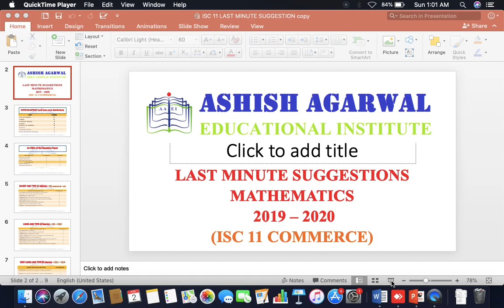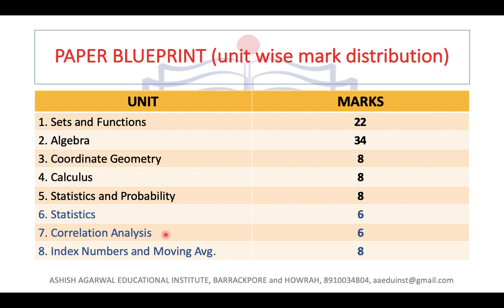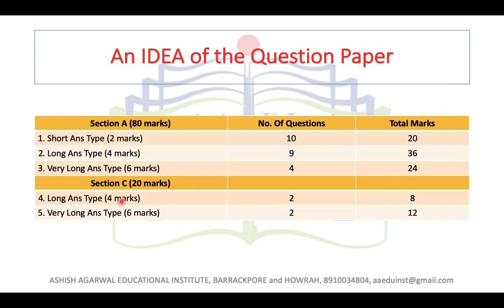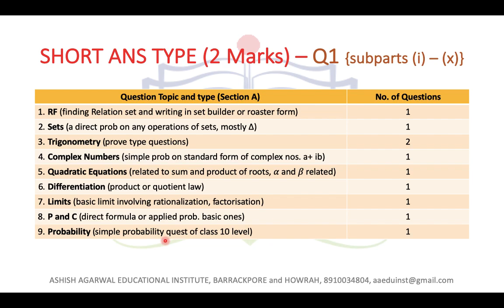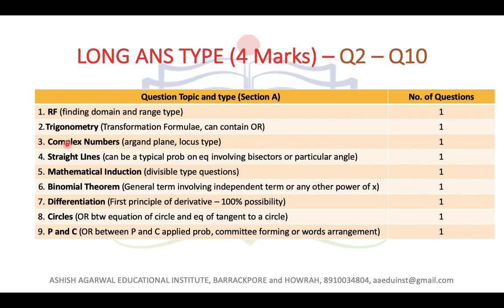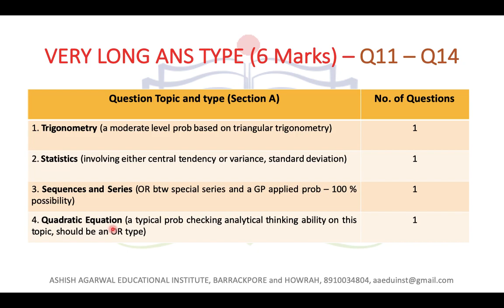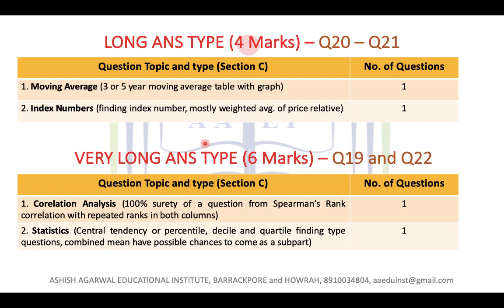How to score 80+ in ISC CLASS 11 Mathematics 2020 exam?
A last minute suggestion is always welcomed by one and all of us. In need of the same, this video is created to help students worry less and fetch good marks with short term planning and practice.